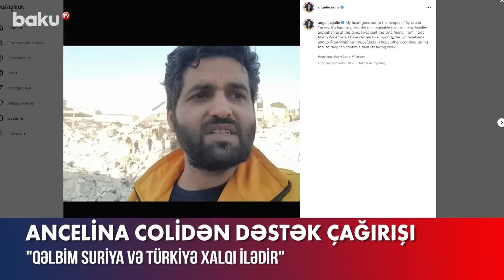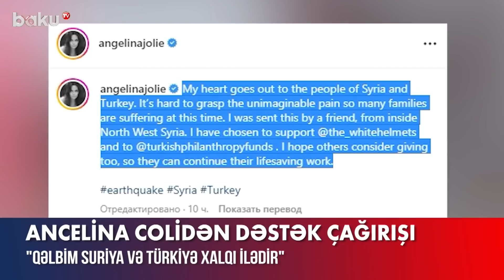Zəlzələdə dağılan binaların podratçıları hava limanında saxlanıldı - BAKU TV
Fevralın 6-da səhər saatlarında Türkiyədə 7,7 bal gücündə zəlzələ baş verib.
Xilasedicilər təbii fəlakətin qeydə alındığı bölgələrdə dağıntılar altında qalan insanların xilas edilməsi üçün tədbirləri davam etdirir.
Baku TV-nin bu videonu paylaşmaqda məqsədi axtarış-xilasetmə işləri ilə bağlı son məlumatları cəmiyyətə çatdırmaqdır.

Zəlzələdə dağılan binaların podratçıları hava limanında saxlanıldı